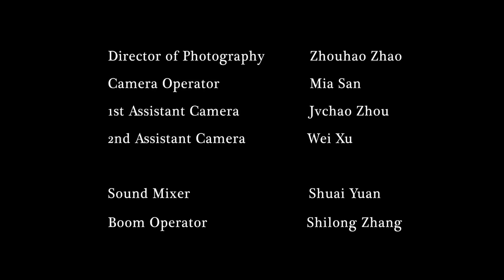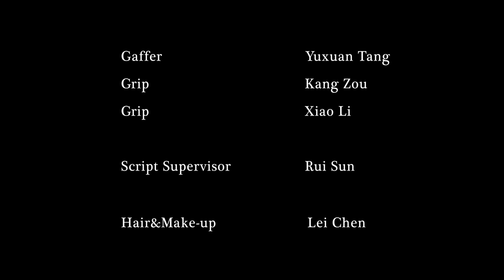Yuxin Wang - NEON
A stepmother's solution when confronted with her daughter's huge secret.